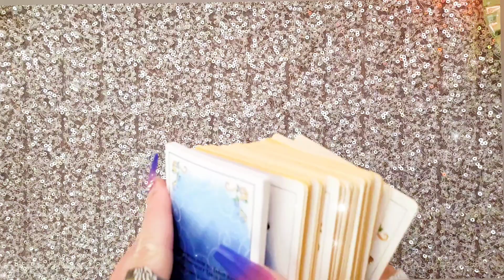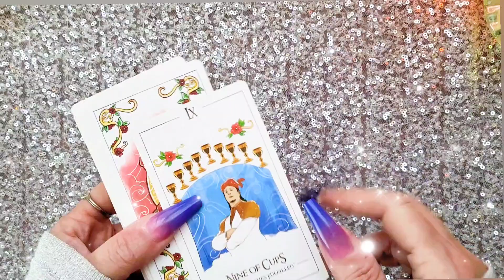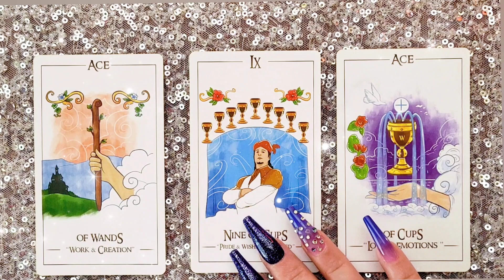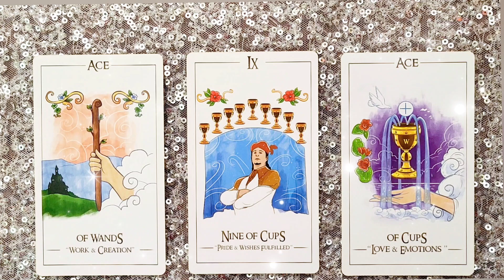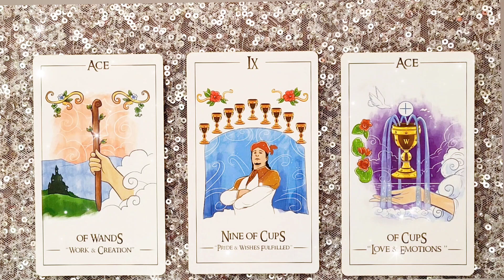WISHES FULFILLED 💫 | 7 DECEMBER 2022 Daily Dust 🎇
A tarot
Simplicity Tarot

🥳 JOIN! 🎉

Faith Trust and Pixie Dust

🌠Amazon wish list: